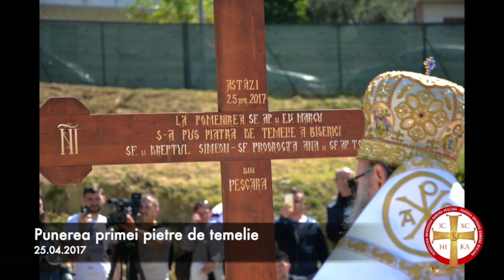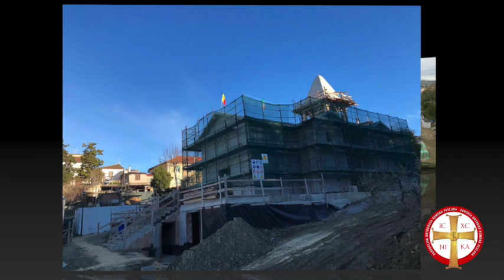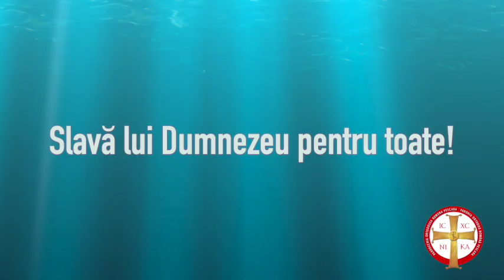O retrospectivă istorică - Parohia Ortodoxă Română Pescara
O retrospectivă istorică a Parohiei Ortodoxe Române din localitatea Pescara la înplinirea a trei ani de la punerea primei pietre de temelie de către Preasfințitul părinte Siluan Episcop al Episcopiei Ortodoxe române a Italiei.